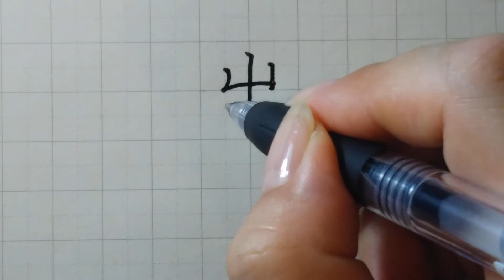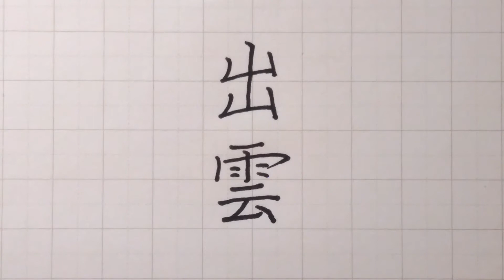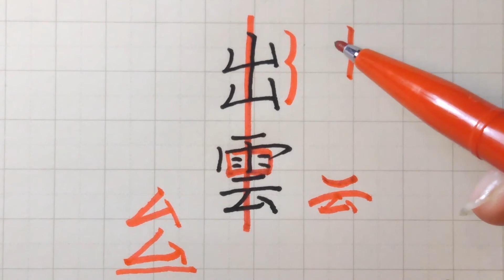「出雲」のカッコいい書き方のコツ 「出」のバリエーション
お筆ちゃんこと書家の田坂州代が、カッコよく書く手の内を公開。
「ワンポイントで大違い」を実感してください。

生まれつき字が書ける人なんていません。だれしも後天的に覚えたもの。
必ず後天的に改善できるのです。
ご一緒に、住所や氏名を、楽しくカッコよく書きませんか？
ペン字と筆ペンの２通りをまとめて公開。

ご質問はコメント欄へどうぞ！
「私の住所も書いて！」というリクエストも大歓迎です。

いただけますと、お筆ちゃんが大変喜びます！